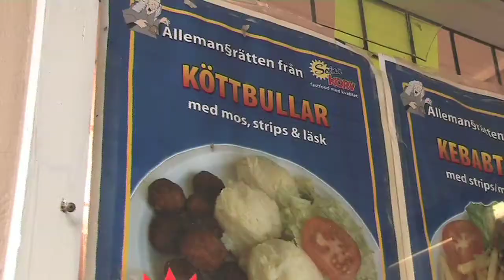Herräng Dance Camp 2012 - Week 3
Recap of week 3 at Herräng Dance Camp 2012